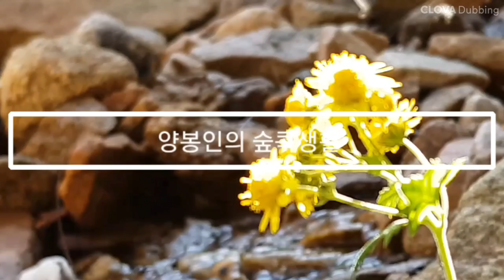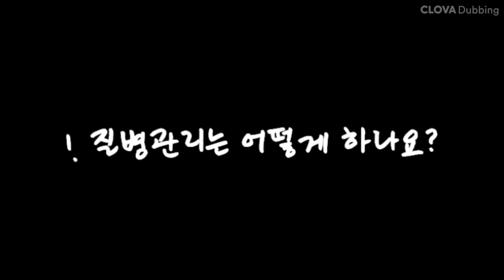내년 벌꿀 풍밀을 위해 11월달에 꼭 해야할 일 3가지는?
2021년 내년 봄!
벌꿀 풍밀을 위해 지금 해야할 일이 많습니다.
질병관리, 보온관리, 식량관리등.
어느 하나 소홀히 할 수 없죠~~!!
11월달 꿀벌관리 양봉관리를
잘하여 내년 풍밀하세요~~^^*